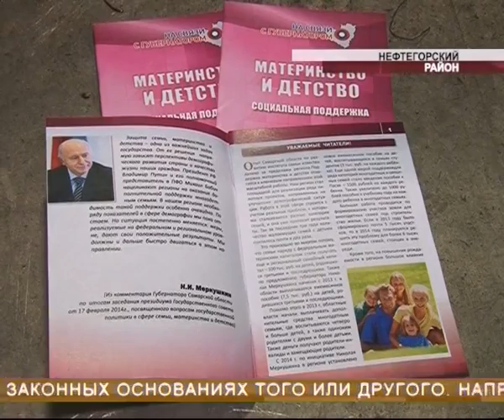В Нефтегорске прошла встреча в рамках проекта "На связи с губернатором"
Полезный разговор без отрыва от производства. На "Заводе цветных сплавов" в Нефтегорске прошла встреча в рамках проекта "На связи с губернатором". Заводчане с интересом задали специалистам все интересующие вопросы и тут же получили руководство к действию.